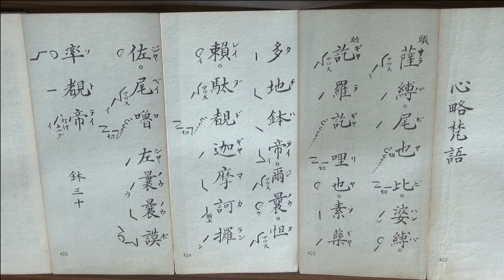高野山真言宗 声明 前讃 心略梵語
南山進流　高野山　真言宗　お経　密教　弘法大師　空海　お寺　寺院　声明　悟り　作業用ＢＧＭ　宗教　音楽　ボーカル　ソロ

religion　declaration　shingon　sutra
Kukai　vocal　Working BGM
Buddha; Shakyamuni; the historical Buddha

工房大史　声明书　佛经　久海　　乐曲　工作音乐　圣殿　寺庙